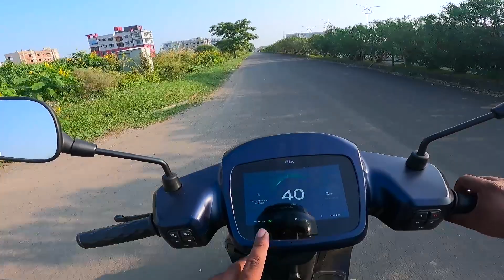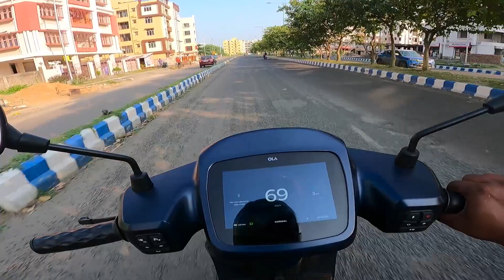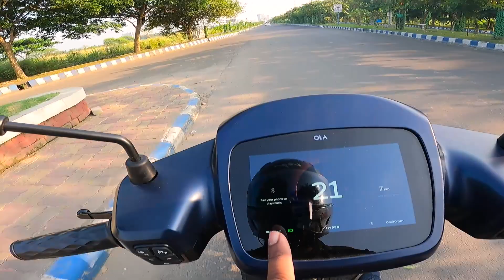Ola S1 pro Top speed ,real time reviwe in Bengali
MY Mic For Helmet
my phone
my gopro hero9